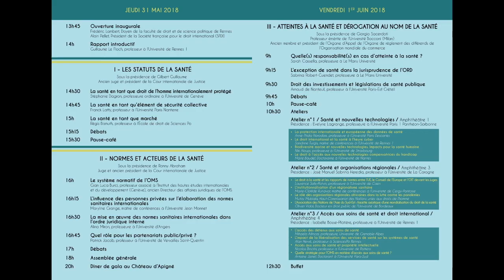SFDI 2018 - E. Brosset - Droit international et bioéthique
Colloque annuel 2018 de la Société française pour le droit international
"Droit international et santé" - Organisé à l'Université Rennes I par Guillaume Le Floch et Thibaut Fleury Graff - 31 mai & 1er juin 2018.